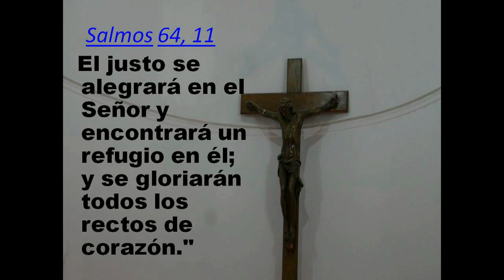GOTITAS DEL ESPIRITU SANTO 4 nov 2020 la tiza